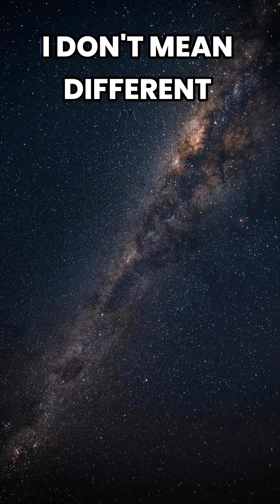Is our universe a sphere?